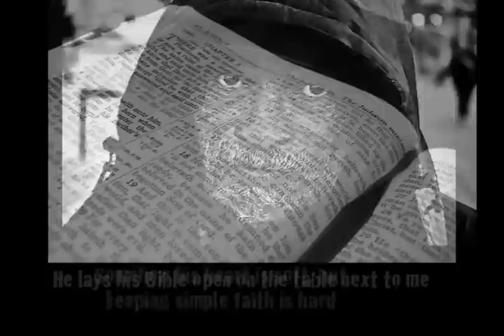Face Of Christ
Recognizing the face of Christ through the photography of Tom Stone.